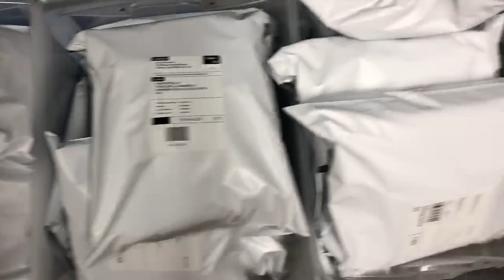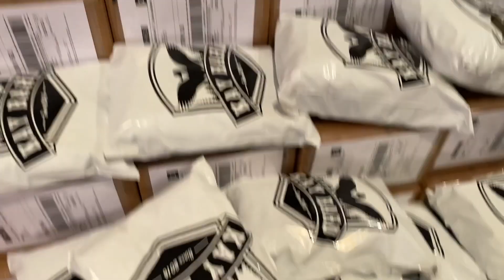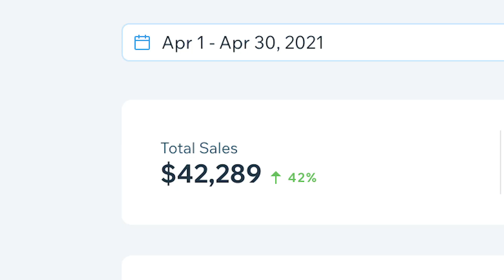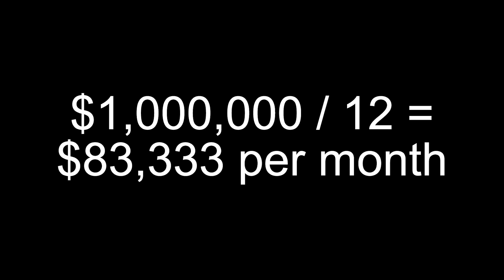Taking My Brand To 7 Figures Per Year (Million Dollar Strategy Revealed!)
*** Show Notes  ***

About This Video:

In this video, Rob shares his plan for taking his clothing brand startup from a multiple six-figure clothing brand into the 7-figures. Starting a clothing brand is difficult and getting your clothing brand to the million dollar per year mark is a whole other challenge. My marketing / business plan is moving from 2021 into 2022 involves increasing spend on Facebook Ads and TikTok Ads, investing in more inventory and releasing new products more frequently. This video will apply to any entrepreneur looking to take their online Shopify business from 6 to 7 figures per year. This info applies to all entrepreneurs, specifically clothing brands, fashion brands, streetwear brands, apparel brands, t shirt company, print on demand, and dropshipping.